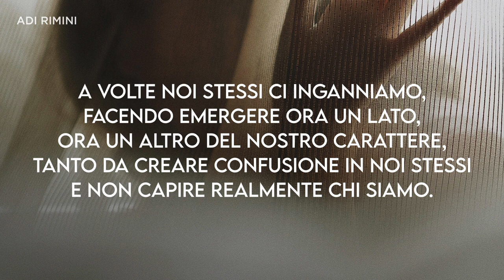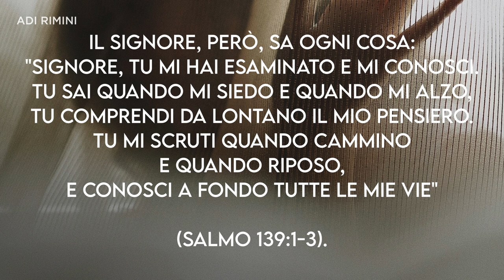"Dio Ci Conosce" - Meditazione Giovanni 21:17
"Signore tu sai ogni cosa" (Giovanni 21:17)
DIO CI CONOSCE
Quante volte abbiamo pronunciato le parole di Pietro: "Signore tu sai ogni cosa!" Quanti sospiri abbiamo emesso pensando al Signore quale unico difensore della nostra causa. Ed è vero, il Signore sa ogni cosa! Egli ci conosce meglio di chiunque altro. A volte noi stessi ci inganniamo, facendo emergere ora un lato, ora un altro del nostro carattere, tanto da creare confusione in noi stessi e non capire realmente chi siamo. Spesso ci sorprendiamo, in bene o in male, di alcuni aspetti del nostro agire e ciò conferma quanto appena detto. Il Signore, però, sa ogni cosa: "Signore, tu mi hai esaminato e mi conosci. Tu sai quando mi siedo e quando mi alzo, tu comprendi da lontano il mio pensiero. Tu mi scruti quando cammino e quando riposo, e conosci a fondo tutte le mie vie" (Salmo 139:1-3). Preghiamo il Signore con tutto il cuore di migliorare noi stessi per poter compiere la Sua volontà e onorare Cristo in ogni cosa.